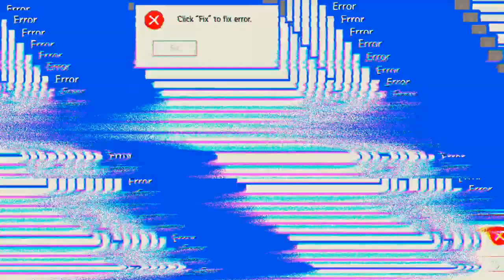Die Wasserpumpe 'Days After'